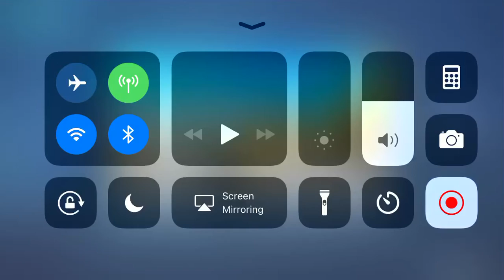Creative Destruction #1 23 kill Win!!!